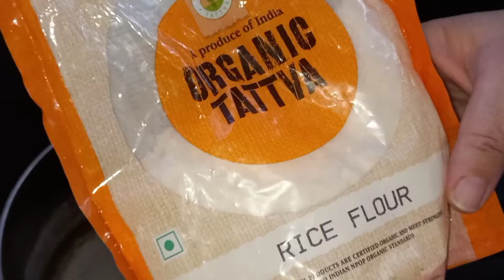종각김치 ( Ponytail Kimchi ) || Korean Food || Yummy Asia 🇰🇷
종각김치 ( Ponytail Kimchi )

Jonggak radish, also called ponytail radish, is a variety of white radish. It is a small radish with many fine roots of which the entire plant, including the leaves and stems, is used in this recipe.

We picked locally available ingredients.

Ingredients:

Radish              - 1/2Kg

Salt                  - 3 tbs for seasoning radish

Sugar              - 1/2tbs

Onion               - 1Nos medium size

Green chillies           - 5 - 6nos ( Optional )

Soy sauce                   - 2tbs

Honey                         - 1tsp

Water                         - As required for porridge